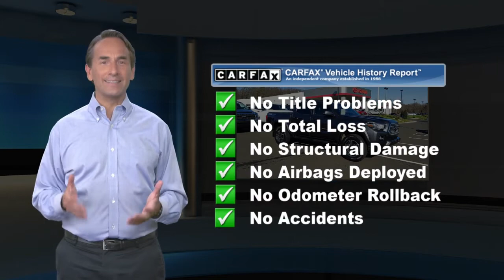Certified 2018 Toyota Tacoma TRD Sport, Langhorne, PA 121886A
CARFAX One-Owner. Certified. Magnetic Gray 2018 Toyota Tacoma TRD Sport V6 4WD 6-Speed Automatic 3.5L V6 PDI DOHC 24V LEV3-ULEV70 278hp 4WD, 120V/400W Deck Mounted AC Power, 6 Speakers, ABS brakes, Air Conditioning, AM/FM radio: SiriusXM, Anti-whiplash front head restraints, Auto High-beam Headlights, Brake assist, CD player, Distance pacing cruise control: Dynamic Radar Cruise Control, Dual front impact airbags, Dual front side impact airbags, Electronic Stability Control, Engine Immobilizer, Entune App Suite, Exterior Parking Camera Rear, Front anti-roll bar, Front fog lights, Front wheel independent suspension, Knee airbag, LED Daytime Running Lamps, Low tire pressure warning, Navigation System, Occupant sensing airbag, Overhead airbag, Panic alarm, Power steering, Power windows, Radio: Entune Premium w/AM/FM/CD/Nav/App Suite, Remote keyless entry, Remote Keyless Entry System, Security system, Smart Key w/Push Button Start, Speed control, Speed-sensing steering, Steering wheel mounted audio controls, Traction control.Toyota Combined Details:* Vehicle History* Transferable Warranty* Roadside Assistance* 160 Point Inspection (for Toyota Certified Used Vehicles program), 174 Point Inspection (for Toyota Certified Used Hybrids program)* Powertrain Limited Warranty: 84 Month/100,000 Mile (whichever comes first) from TCUV purchase date* Limited Comprehensive Warranty: 12 Month/12,000 Mile (whichever comes first) from certified purchase date. Roadside Assistance for 1 Year (for Toyota Certified Used Vehicles program), Limited Comprehensive Warranty: 12 Month/12,000 Mile (whichever comes first) from certified purchase date. Battery Warranty 8 years/100,000 miles (whichever comes first) from original date of first use when sold as new. Fuel Cell Vehicle Warranty 8 years/100,000 mile (whichever comes first) on key fuel cell components. Roadside Assistance for 1 Year (for Toyota Certified Used Hybrids program)* Warranty Deductible: $50Awards:* 2018 KBB.com Best Resale Value Awards * 2018 KBB.com 5-Year Cost to Own Awards * 2018 KBB.com 10 Most Awarded Brands

[RLVID:14036:5623dd3b7e3578ef:e3708279f1804b4b:1]